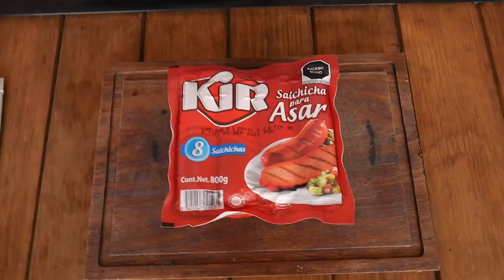Portobellos Rellenos🍄🤤 - Los Parrilleros LPMO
Compadre!! La mejor receta de Portobellos te esta esperando. Este platillo no tiene madre, explosión de sabores asegurado. ¿Qué esperas? ¡Chécalo!